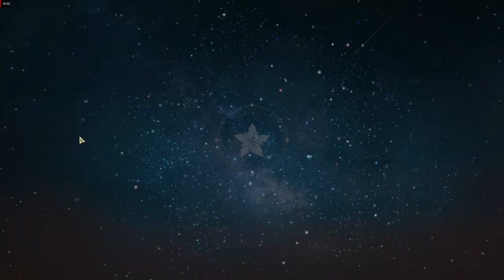SS 8-1 [Very Hard | Score Battle] - Atelier Resleriana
Just speed tune for Resna to pick up burst panel. Break mob A first because it hits like a truck.
I brought Lila for her passive for extra damage but any other breaker works.